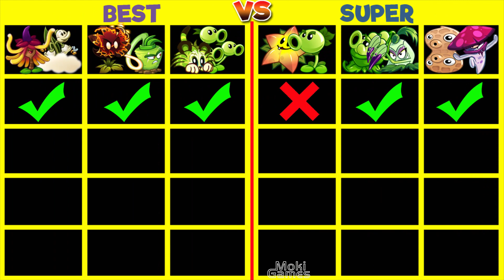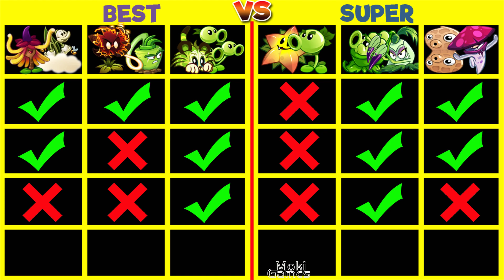PvZ 2 Team Super Vs Best-Who Will Win?